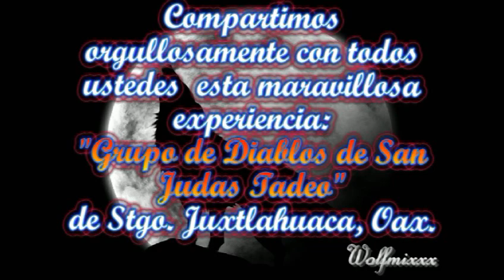Desfile del Bicentenario, Mex. Momentos previos al desfile en Teotihuacán. 005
Los grupos de danzantes se preparan para el magno evento en la calzada de los Muertos; Diablos de Juxtlahuaca, Tlacocoleros, Negritos, Concheros, Paixtlis, Viejitos, Rarámuris, Quetzales, Voladores, Caballitos, etc., Con la emoción de estar en este mágico centro ceremonial. 14 de septiembre del 2010.